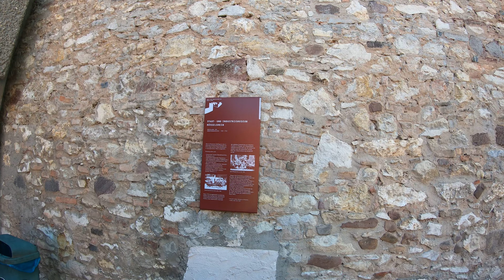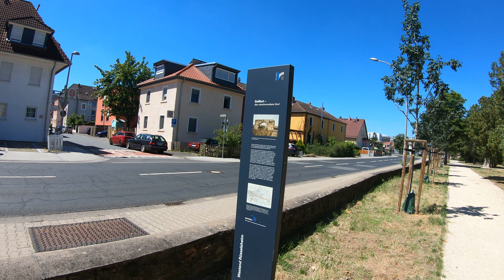Walking in Rüsselsheim, July 2022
Rüsselsheim is located on the Main river, between Frankfurt and Mainz. It is located near Frankfurt am Main. Above all, Rüsselsheim is famous with car manufacturer Opel. Founded in 1862 as a sewing machine manufacturer and later developed bicycles and cars factory.

Rüsselsheim's foundation goes back to the 5th century. Nowadays the population is around 65000 people and has a tranquil atmosphere. There are long alleys to walk alongside the river Main.

It will be a great help to build my channel.